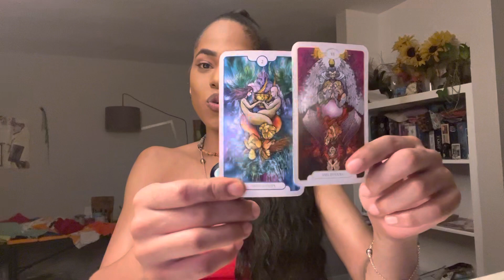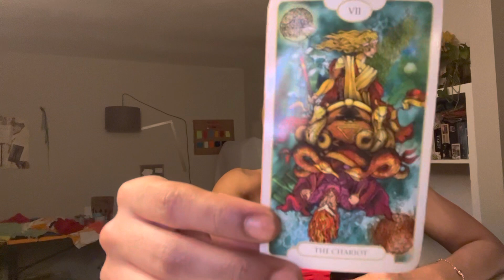THEIR BRINGING GIFTS !! Accept the help. They feel bad. 🥹🎁 Collective Reading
Tips are always appreciated $phantomphantom